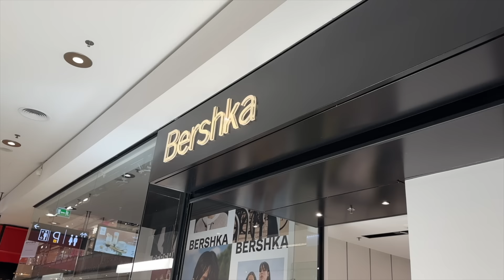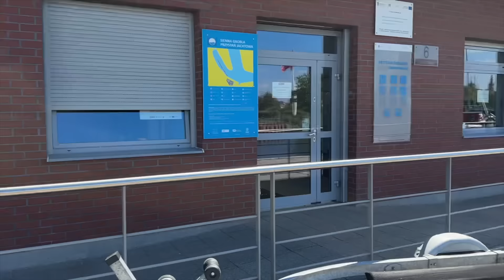PRZEGLĄD UBRAŃ Z SIECIÓWEK - weekend marzeń z VlogLola i AgaSava - VLOG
W Health Labs Care promocja obowiązuje w dniach 19-21 maja i z kodem Shiny25 daje aż 25% rabatu.
Działa na wszystko i na kosmetyki i na suplementy!:)
(tu macie od razu wgraną zniżkę)

Lole znajdziecie tutaj: @VlogLola
A Sawę: @agasava

Reserved
T-shirt z napisem zs190-01x 69,99 ZŁ
Czarna sukienka 627aa-99x 159,99 ZŁ
Beżowy komplet 020ai-02x 79,99 ZŁ i yg803-02x 119,99 ZŁ
Różowy yg803-30x 119,99 ZŁ i 020ai-30x 79,99 ZŁ
T-shirt 2292t-mlc 79,99 ZŁ
Fioletowy komplet 7420y-48x 69,99 ZŁ
Limonka 0610p-mlc 89,99 ZŁ
Narzutka 5565y-01x 119,99 ZŁ

Materiał powstał we współpracy z Health Labs Care.

Muzyka wykorzystana w filmie:
Mario Ayuda